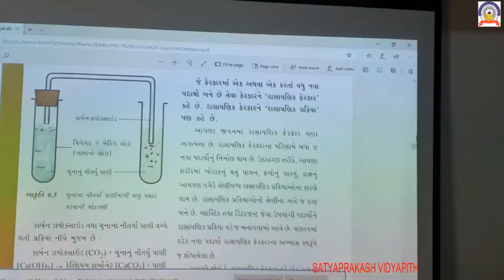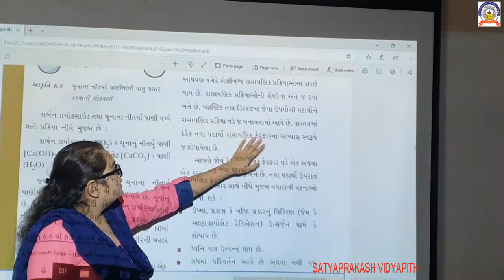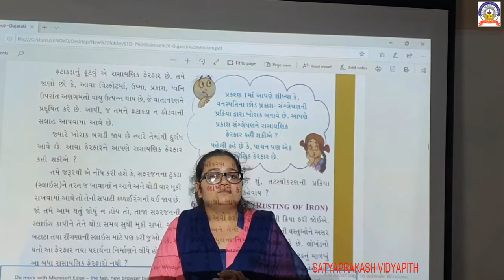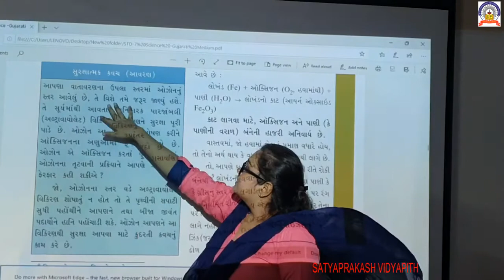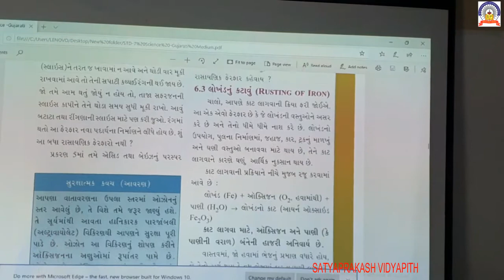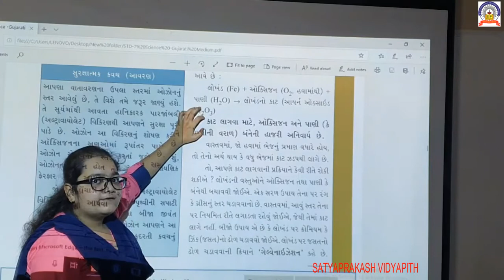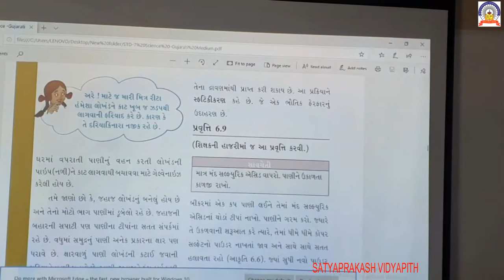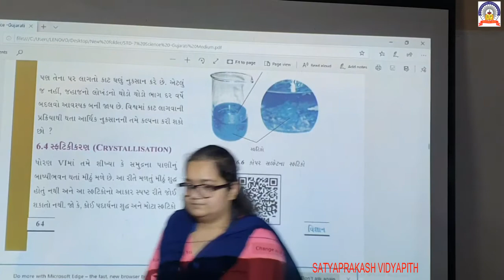19-10-20 std-7 Sci ch 6 part 4